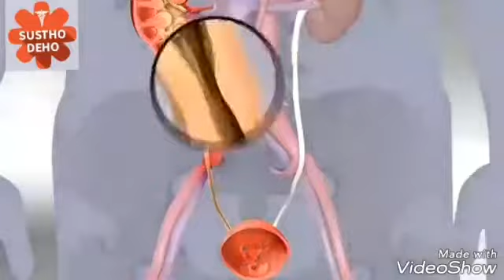KIDNEY STONES IN CHILDREN/ KIDNEY STONES/ RENAL CALCULUS/ HOMOEOPATHIC TREATMENT OF KIDNEY STONES.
Tendency of formation of Kidney stones are increasing in children due to excess intake of potato chips & CHOCOLATES. Because these are contain high amount of Calcium phosphate. The calcium phosphate is the composition of commonest kidney stones.
   However, 99% kidney stones are curable by Homoeopathic medicines.  No needs for operation.